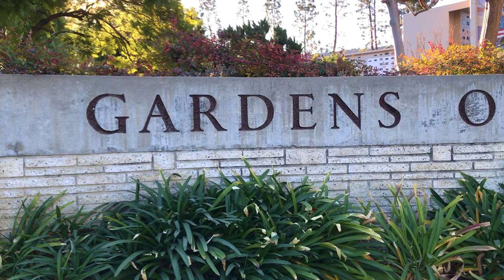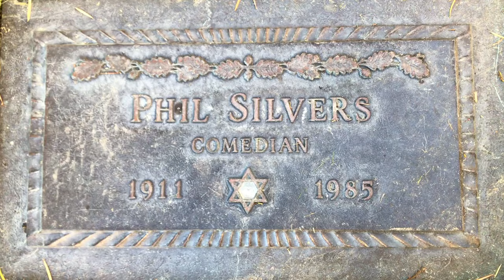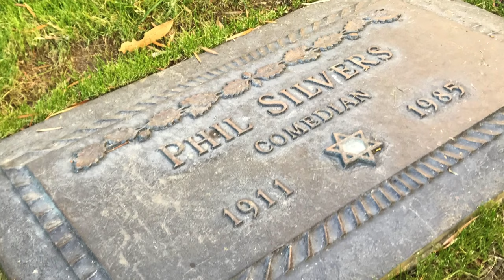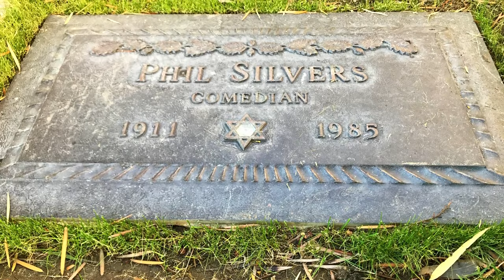Famous Grave Of Actor PHIL SILVERS - SGT. BILKO TV Show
Visiting the gravesite of actor and comedy legend Phil Silvers, who played Sgt. Bilko in the 1950s TV sitcom THE SGT. BILKO - PHIL SILVERS SHOW.

Silvers is buried at Mount Sinai Memorial Park Cemetery in Hollywood Hills, California.

The Westerlies - Burden Laid Down